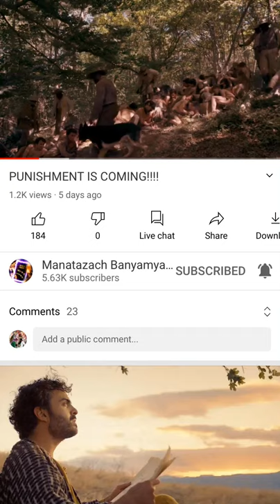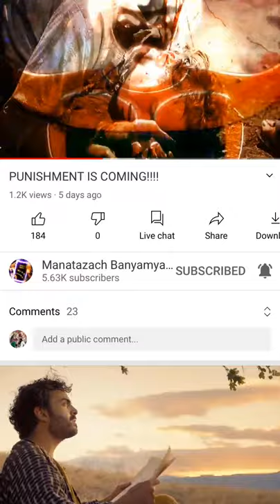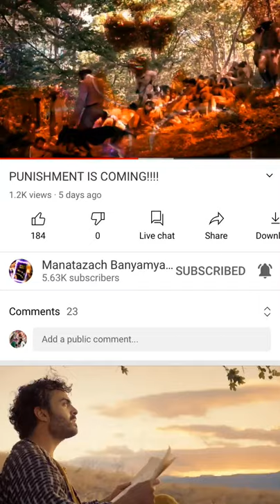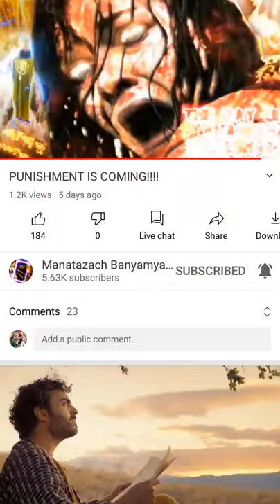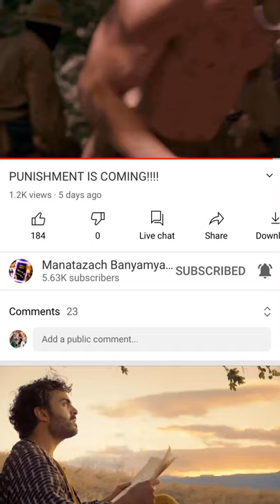PUNISHMENT IS COMING